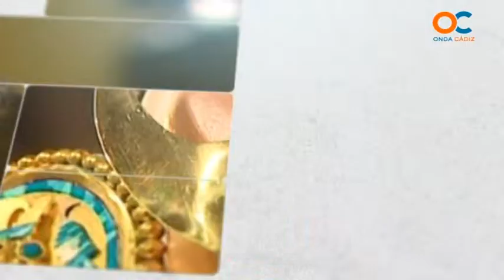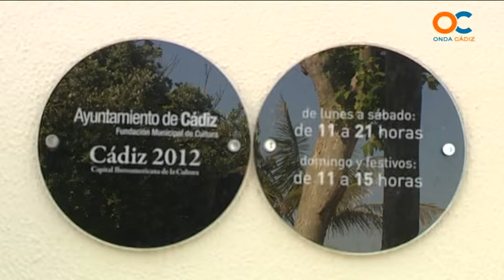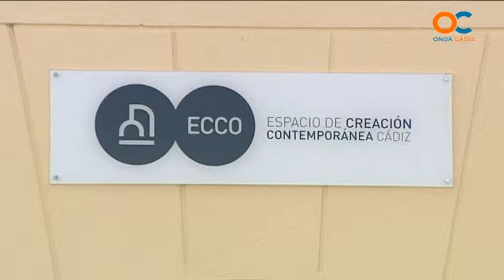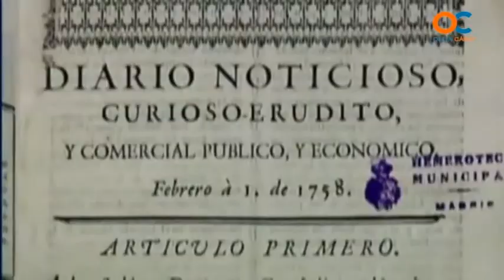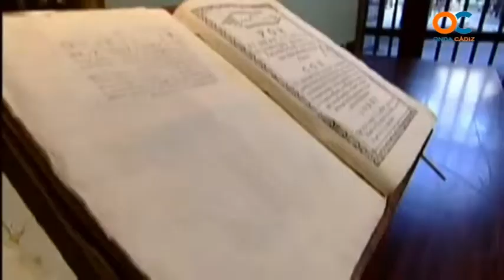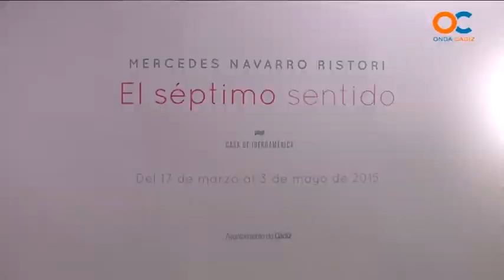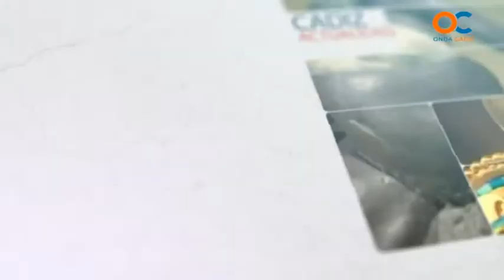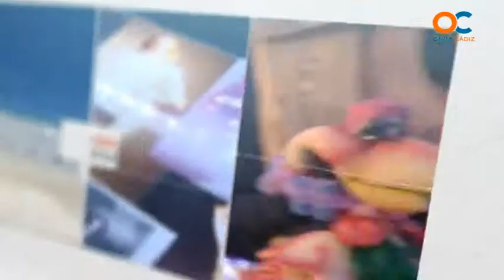CÁDIZ ACTUALIDAD 02 06 15 1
REPORTAJES ,  ACTUALIDAD ,CULTURA ,INFORMACIÓN ,OCIO HISTORIA , SOCIEDAD, MÚSICA, DANZA, TEATRO, ENTREVISTAS,  CÁDIZ